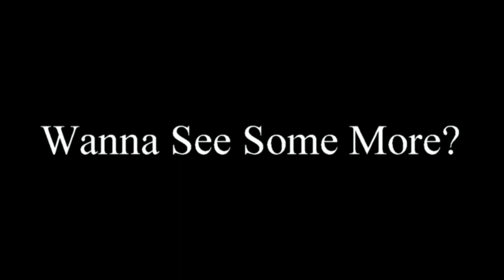SURVIVOR VS DA BEAST @ CAPITOL RACEWAY